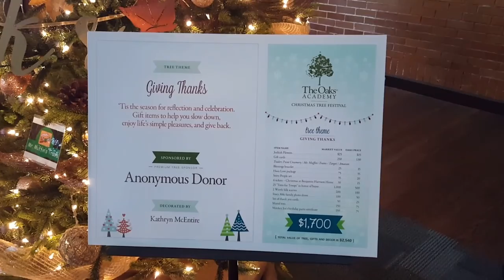The Mann Family Vlog | Life in the Mann-sion 11/8 - 13, 2016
Real life, no glam squad, no nanny, no time! It's really reality!